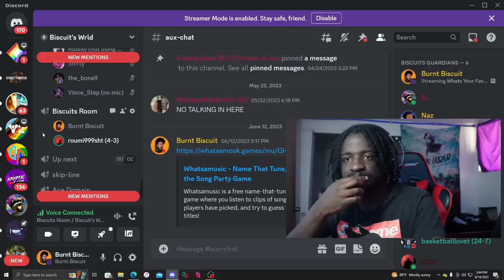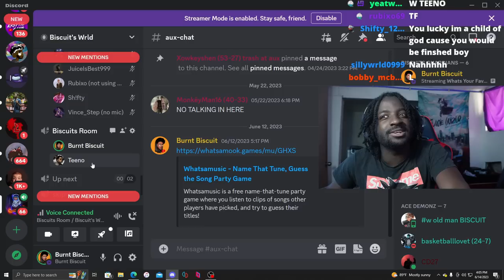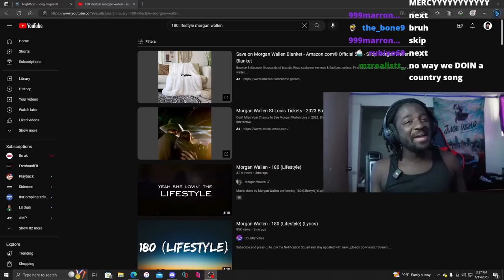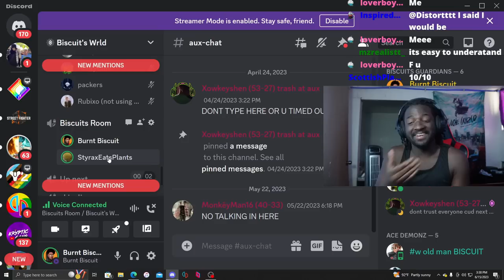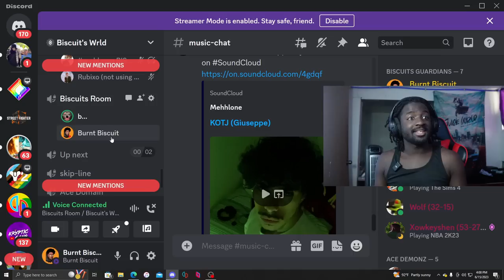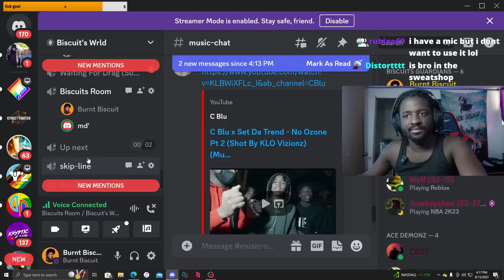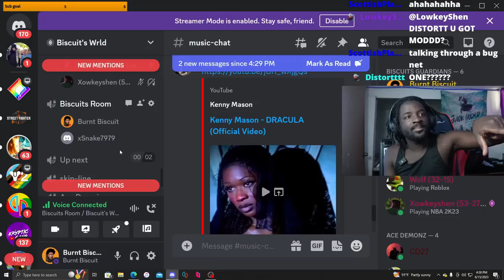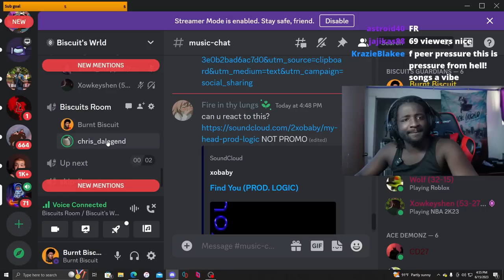What’s your FAVORITE song And RATE the last person’s favorite song?